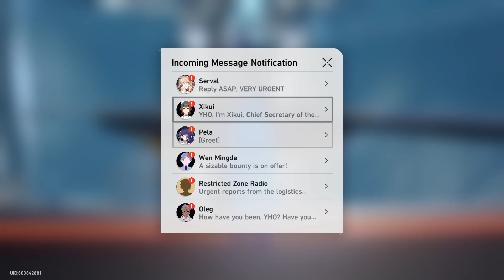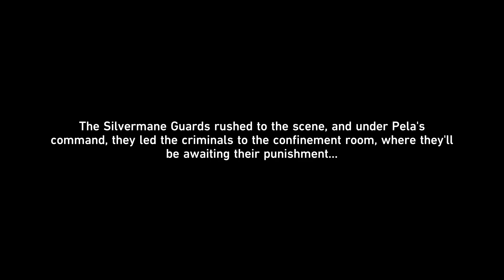Out of Control